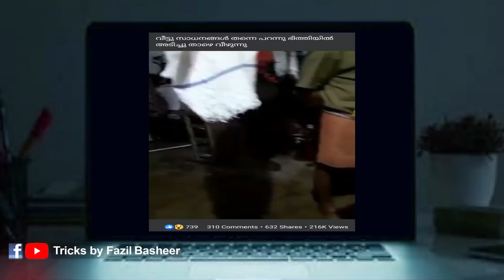തടിയൂരിലെ ചാത്തനേറ്‌ / യാഥാർത്ഥ്യം എന്ത് ? / Tricks by Fazil Basheer/Episode : 141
FB Name :Tricks by Fazil Basheer